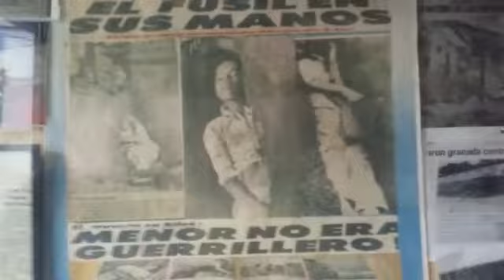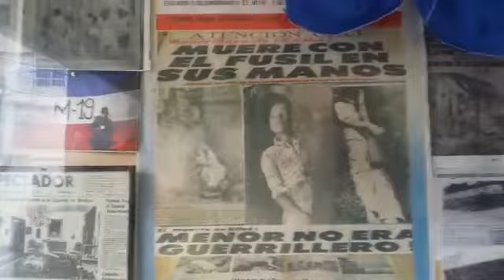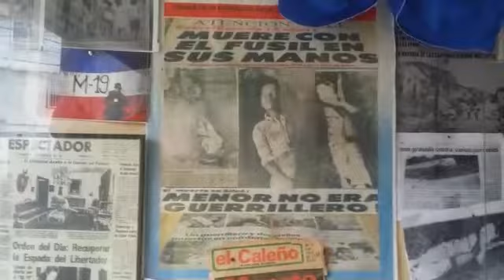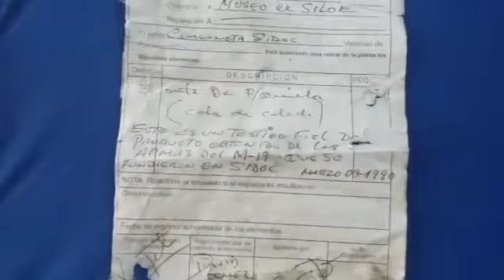22 de mayo de 2019